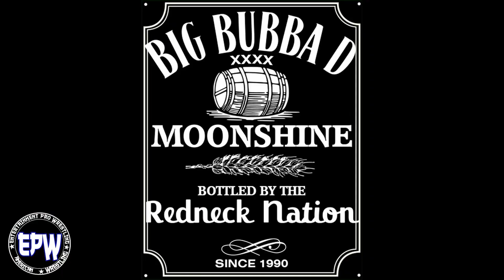BIG BUBBA D EPW ENTRANCE THEME